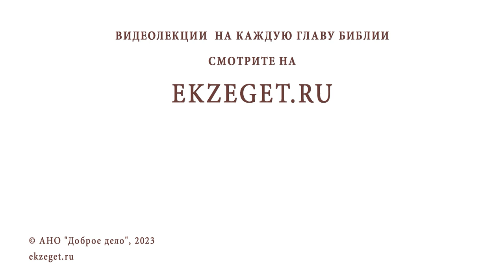НЕТ ДЕНЕГ НА ПОХОРОНЫ. ВОЗМОЖНА ЛИ КРЕМАЦИЯ ? Протоиерей Александр Никольский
Команда Экзегет.

В сегодняшнем видео на библейском портале Экзегет вместе с протоиереем Александром Никольским отвечаем на вопрос: "Нет денег на похороны. Возможна ли кремация?"

🔸  Погребение усопшего
🔸  Сжигание мучеников
🔸  Кремация. Прах закопать в землю
🔸  Молитва  об усопшем